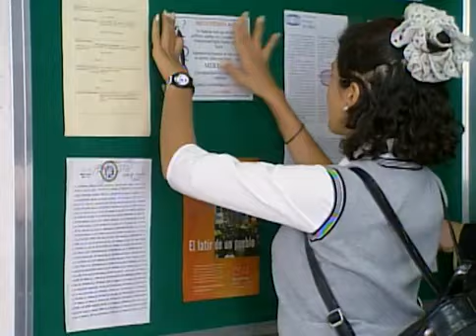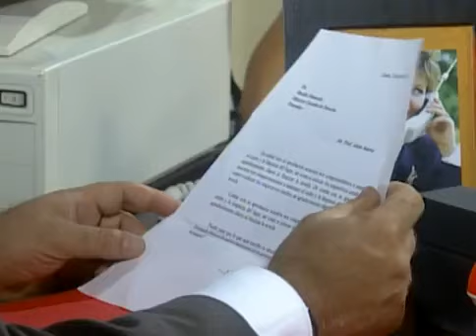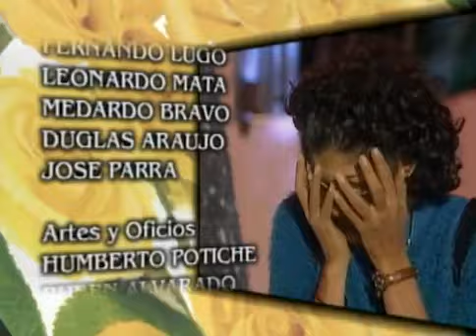Luisa Fernanda Capitulo 27